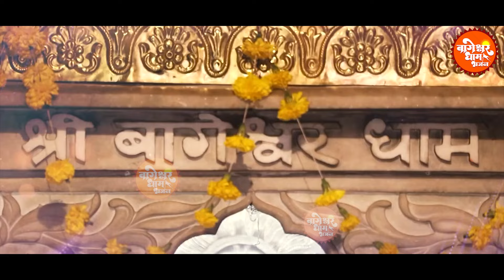अब तो कर दो बाबा कृपा की इक नजर | Aab To Kar Do Baba Kripa Ki Ek Najar | Bhageswer Dham Sarkar Hits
Song: Aab To Kar Do Baba Kripa Ki Ek Najar
Singer: Suren Namdev
Category: Hindi Devotional Bhajan